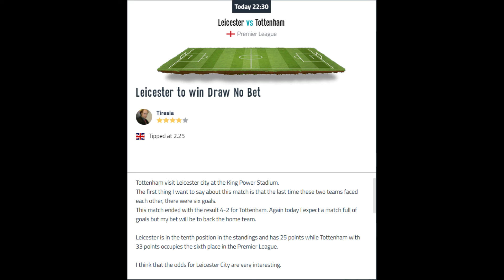Leicester vs Tottenham / WEDNESDAY 19TH JANUARY 2022 / Premier League / Football Betting Tips